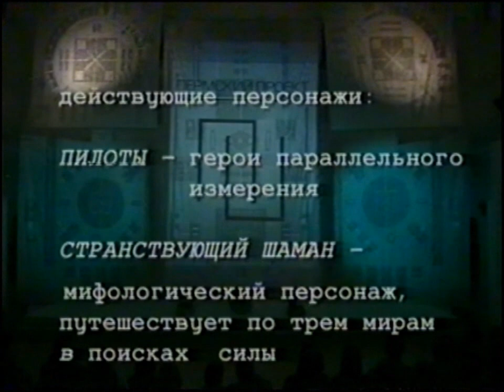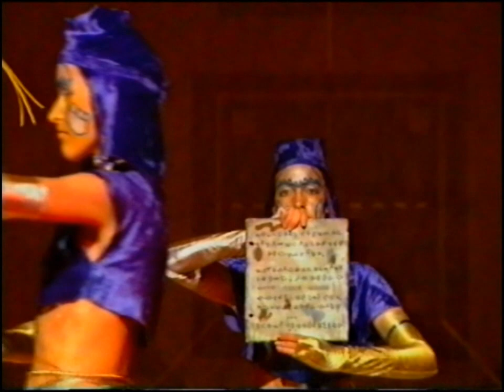Музыкальный спектакль МИМИКРИЯ. Видеоархив, 2000г.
Премьерный показ легендарного спектакля-перформанса МИМИКРИЯ в Доме Дягилева. Проект создан творческим содружеством, получившим название  Пермский Параллельный Проект.
Видеоверсия спектакля снята Телекомпанией Т7 в 2000г.

Видеоархив собирается ПРОО "КАМВА" - победителем конкурса «Общее дело» благотворительной программы «Эффективная филантропия" Благотворительного фонда Владимира Потанина